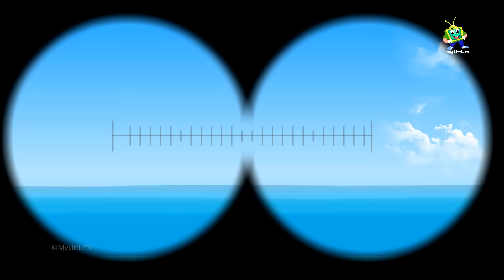SuperCar Rikki and the Thief Car Story - Episode 01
In this episode supercar rikki finds out the thief who has stolen the bag, will he be able to catch them, so lets watch along with other cartoon videos for children for fun entertainment learning and also to inspire child's creative imagination in the most unique way possible.